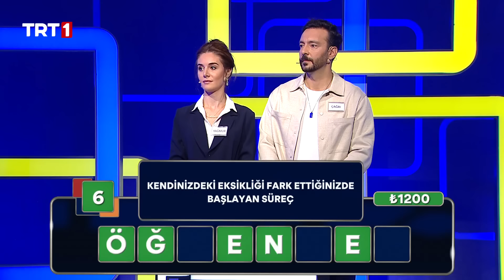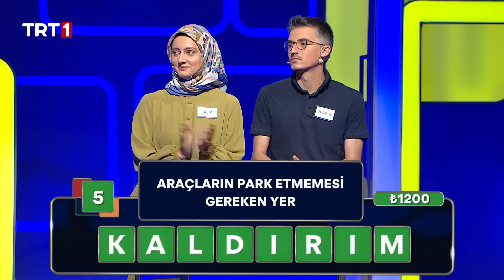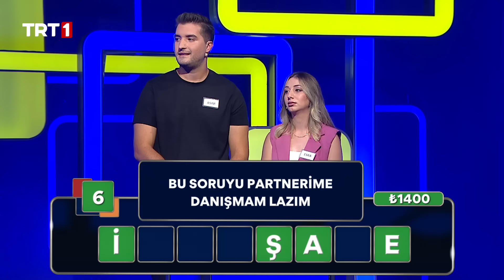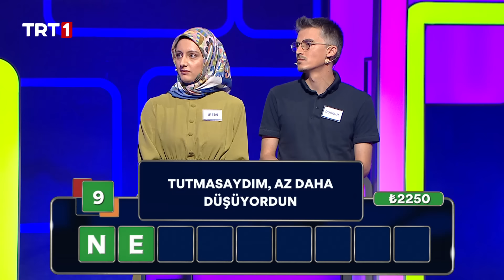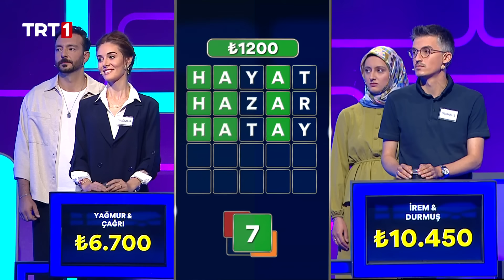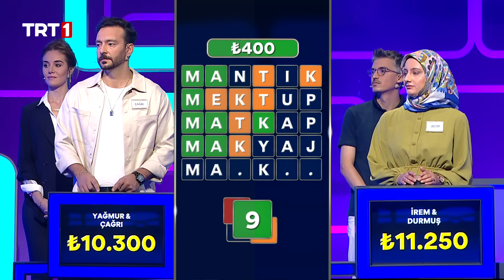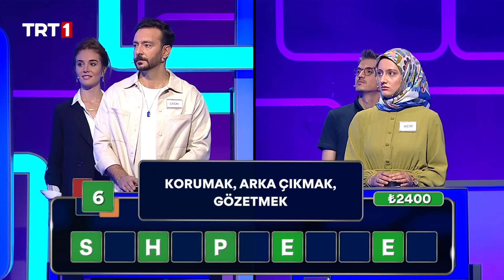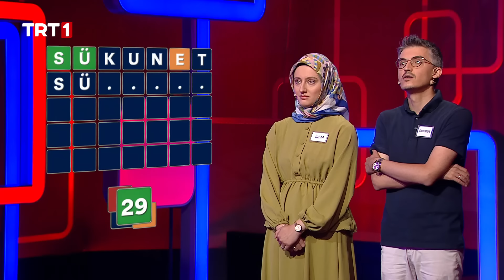Lingo Türkiye 180. Bölüm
Lingo Türkiye 180. BölümTüm dünyayı etkisi altına alan yarışma programı “Lingo Türkiye”
hafta içi her gün TRT 1’de…

Türkiye’nin en çok para kazandıran kelime yarışmasında büyük ödül 100 bin lira
Otuz yılı aşkın süredir tüm dünyada yayınlanan program “Lingo” Türkiye’de izleyici karşısına çıkacak.

“Lingo Türkiye” ismiyle hafta içi her gün haber öncesi saat 18.00’de ünlü oyuncu ve sunucu Kemal Uçar’ın moderasyonunda TRT 1’de ekrana gelecek olan program, kelimeleri yarışma heyecanına dönüştüren formatıyla çok sevilecek.

Türkiye’nin en çok para kazandıran kelime yarışmasında büyük ödülü ise 100 bin Türk lirası.

“Lingo Türkiye” yarışmacıları stüdyoda, izleyicileri ise evlerinde eğlenceli bir tahmin yarışması yaşatacak.

Hızlı düşünen kazanır…

Zamanın hızla ilerlediği program Lingo Türkiye’de yarışmacılar, dört harften oluşan kelimeleri bularak ödül kazanmaya başlayacak. Beş harfli kelimelerden oluşan ikinci etapta yarışan üç çift arasında en az ödülü kazanan yarışmacılar elenecek. Hızlı düşünmenin önemli olduğu Lingo Türkiye’de kaç kelimenin doğru tahmin edildiği değil kasada toplanan ödül miktarı önemli olacak. Kasasında en çok parayı biriktiren çift final etabında yarışmaya hak kazanacak.
Lingo Türkiye pazartesi gününden itibaren hafta içi her gün saat 18.00’de TRT 1’de…